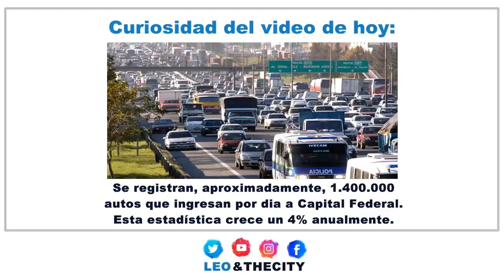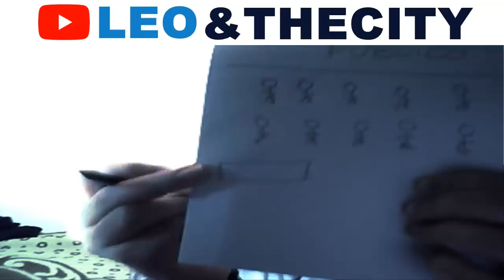Podcast de Transporte | Una medida que delata un transporte público subdesarrollado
Leo&TheCity.
LeoyLaCiudad.

Una medida para incentivar el uso del transporte público que aplica el pago de una tasa por el uso de auto particular y que sin embargo, sirve para delatar si una ciudad sufre subdesarrollo e ineficiencia en su sistema de transporte público.